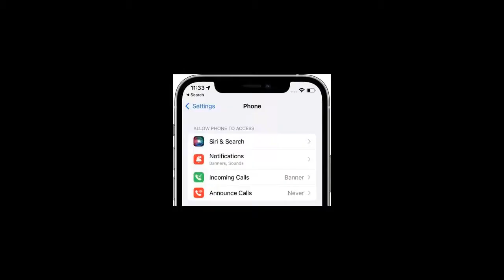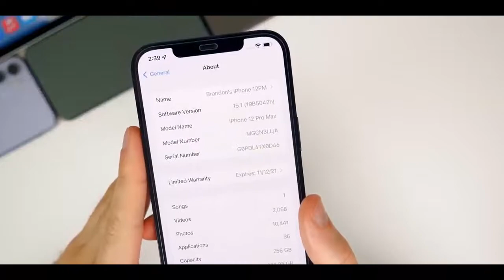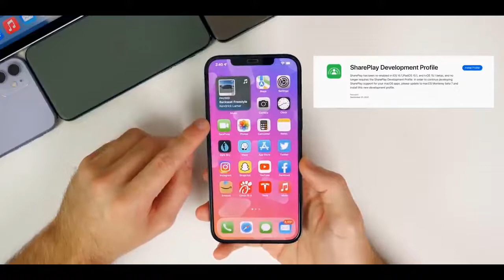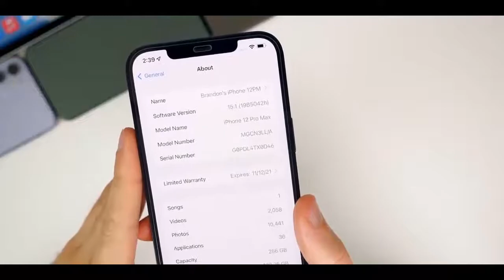iOS 15.1 Beta 1 Released - What's New?